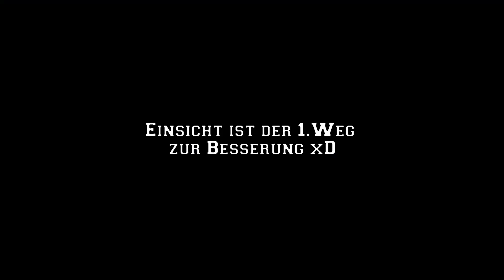DAS ist das *NEUE* Arena in Season 8!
Ich teste in den Arena Modus in Season 8!

🔴ABO🔴   👍LIKE👍

❌Tags für reudiges Clickbait xD:❌
gut werden in fortnite, schneller editieren, fortnite pro, fortnite cup, competitive